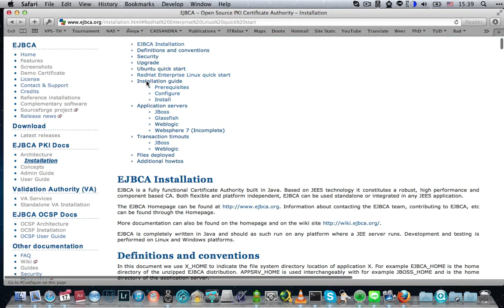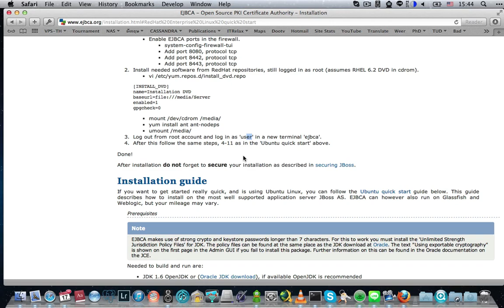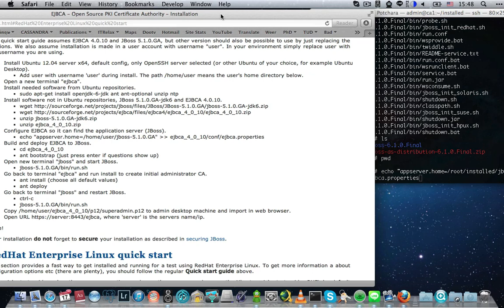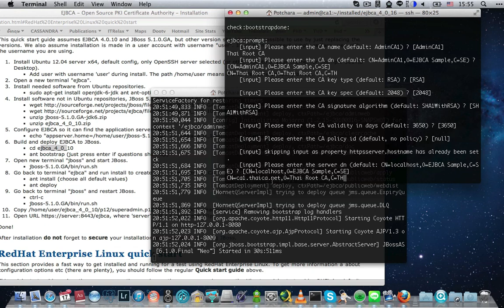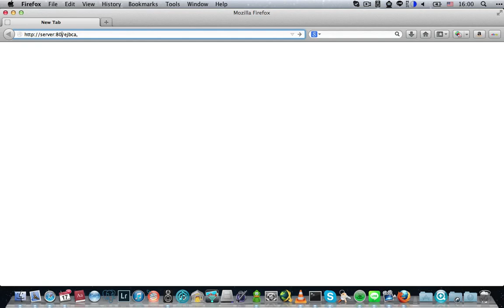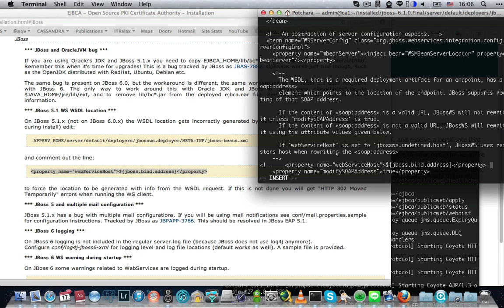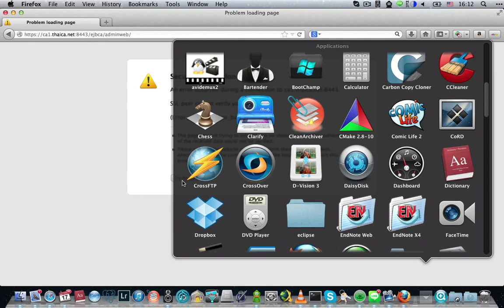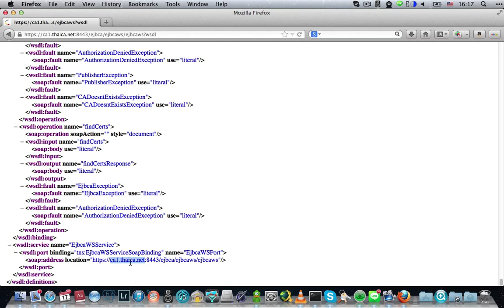01. ติดตั้ง CA Server (EJBCA 4.0) บน CentOS